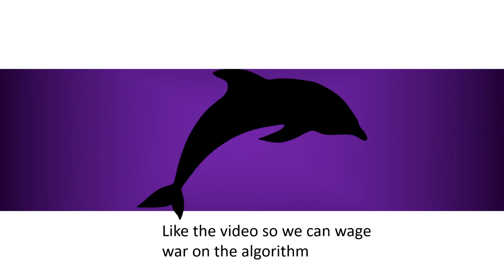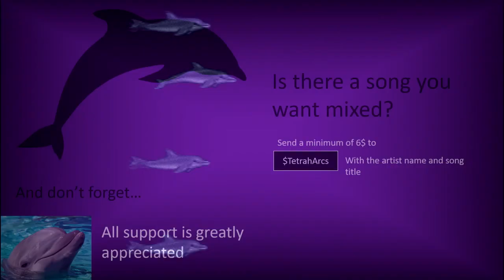Bad Meets Evil - Hell (Chopped & Screwed)